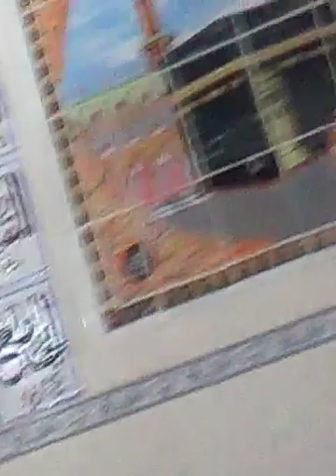Hasbi Rabi jallaalah/Tere sadqe main main aaqaka sare jahan/by mazri attari full lyrics